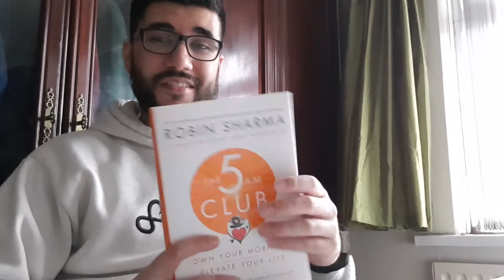Tired all the time | VLOG #039